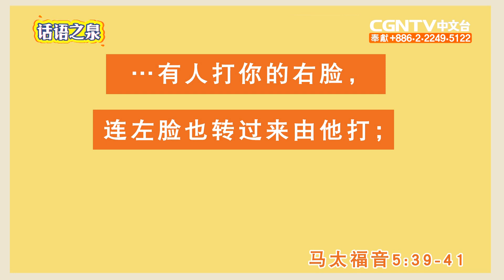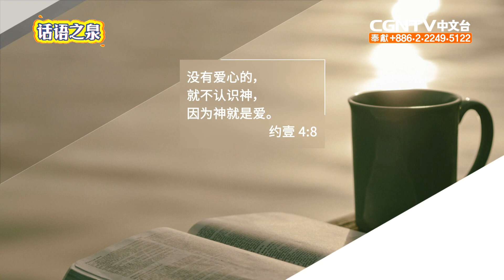【話語之泉 - Seven牧師】回應暴力：不以牙還牙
有時候當我們面對暴力的時候，我們希望自己有能力可以反擊對方。
但是你們知道嗎？神一定不希望我們這樣做，
但你們知道神要我們如何回應嗎？
那我們來聽聽Seven牧師的分享吧。

主講者：Seven牧師（浸信會自由教會​）